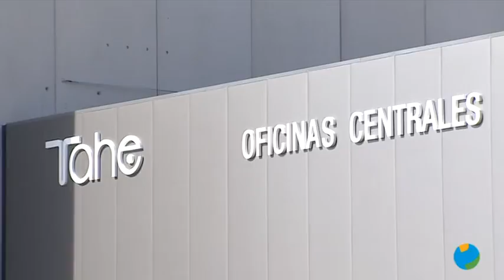01/03/2019 López Miras ha zanjado las dudas sobre su postura en el soterramiento